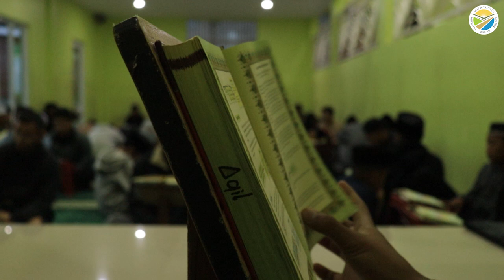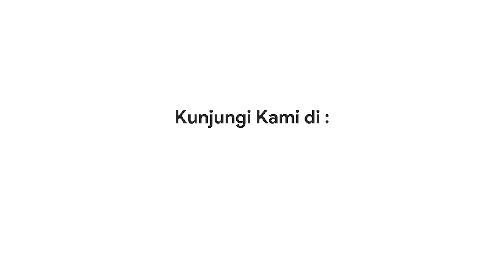Dokumentasi Kegiatan Akhir Pekan 29 30 Juli 2023